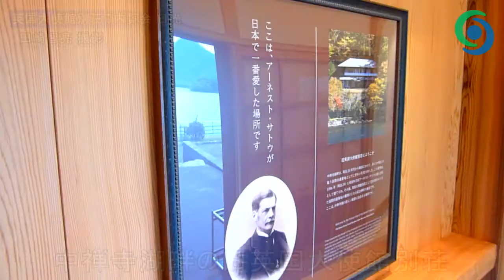英国大使館別荘で内覧会 日光